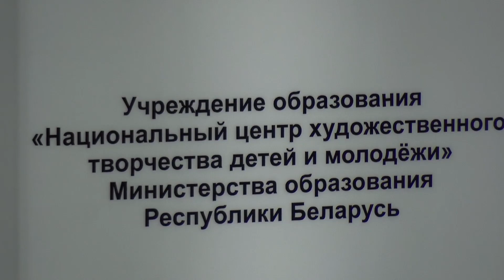Национальный студенческий форум «В объективе – МОЛОДЕЖЬ!»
Организаторы: Министерство образования Республики Беларусь, учреждение образования «Национальный центр художественного творчества детей и молодежи» Министерства образования Республики Беларусь.Главные цели форума- создание условий для эффективного формирования информационно-коммуникационной культуры молодежи; повышение грамотности и интернет-компетенций молодых людей; совершенствование системы информирования молодежи посредством создания официального молодежного YouTube-канала; стимулирование процесса создания студенческих медиа-центров.